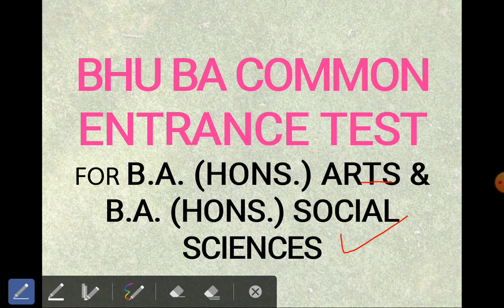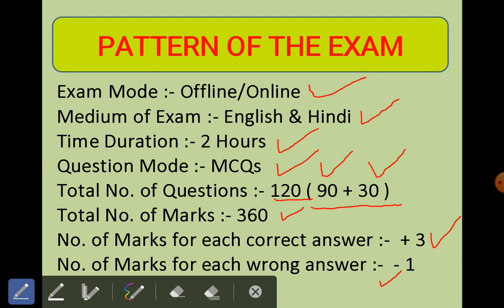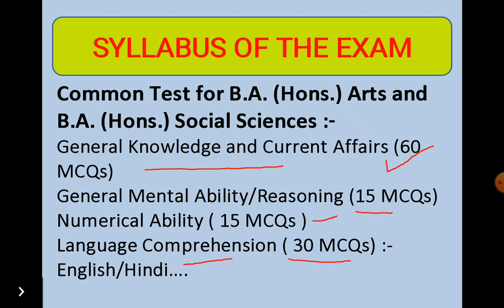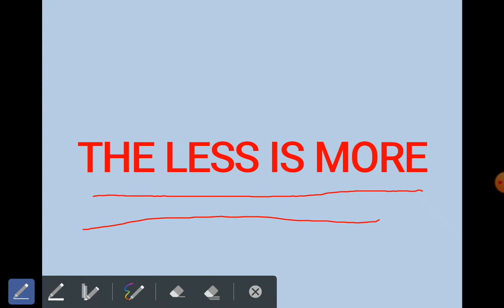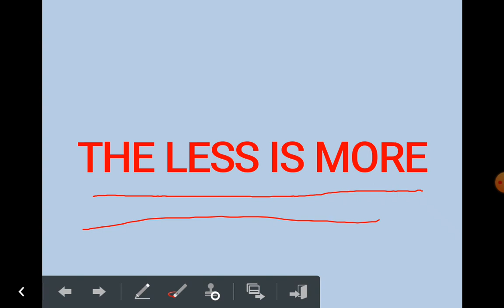BHU BA ENTRANCE 2021 || SYLLABUS & EXAM PATTERN || संपूर्ण विश्लेषण || BY ADITYA SIR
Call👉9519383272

Mission 2021
By BHU Pathshala Team

Registration Process :-

Hurry Up!

GK/ GS
Maths
Reasoning
Current Affairs

Our Teaching Faculty👇

Akhil Sir
Raushan Sir
Adarsh Sir
Tushar Sir

Pintu
Raaj
Akash

Under Guidance🙏

Join everyone...

B.Sc. Ag. ,

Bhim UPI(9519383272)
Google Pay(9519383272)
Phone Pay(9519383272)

1- TO GIVE BASIC TRENDS TO DEEP INFORMATION OF ALL COVETED CENTRAL UNIVERSITIES BHU, JNU, DU, ALLAHABAD, AMU, TISS, VARDHA  and more.
2- DAILY Current Affairs
3- Preparation for Admission in BHU, ALLAHABAD, JNU and AMU